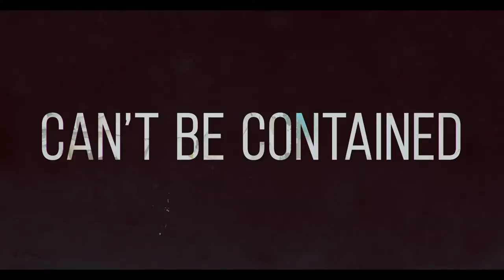Новые Мутанты - ¦ Английский Тв Ролик 1 ¦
• Дата выхода: 3 сентября 2020 года
• Дистрибьютор: 20th Century Studios
• Страна: США
• Оригинальное название: The New Mutants
• Жанр: Ужасы, фантастика, боевик
• Режиссер: Джош Бун
• Актеры: Мэйси Уильямс, Аня Тейлор-Джой, Чарли Хитон, Алиси Брага

Пятерых юных мутантов против их воли держат на секретном объекте. Здесь они обнаруживают у себя суперспособности и начинают сражаться, чтобы вырваться из заключения.